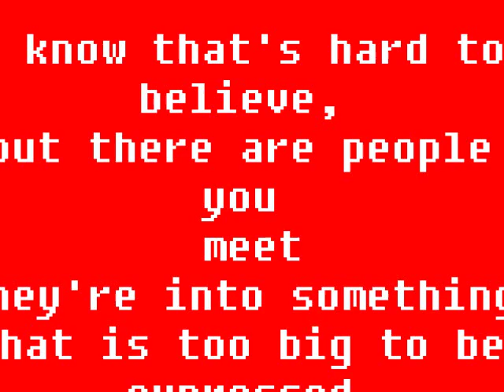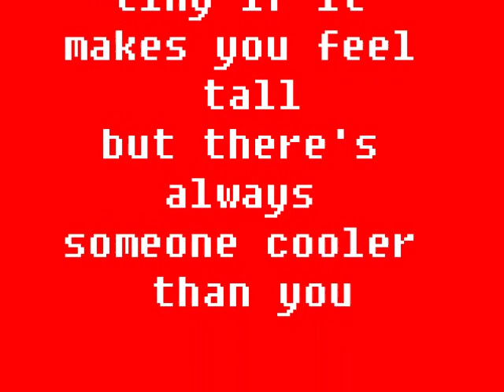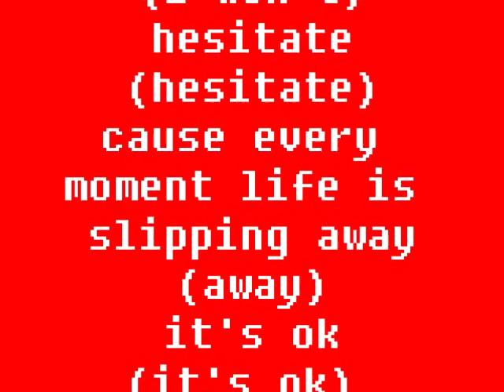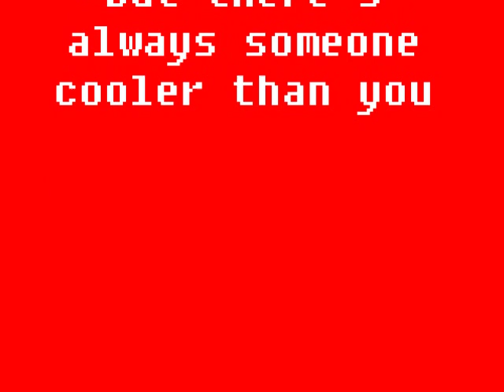Ben Folds There's Always Someone Cooler Than You LYRICS ON SCREEN